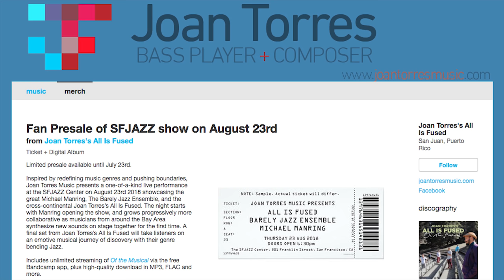Joan Torres Music News | Summer 2018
Something had been brewing for quite some time. Here's the official announcement.